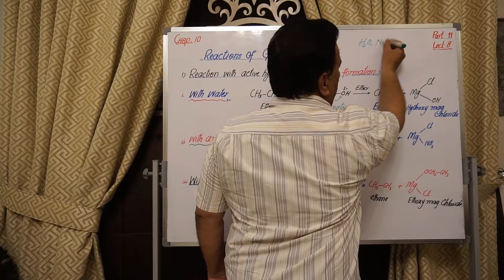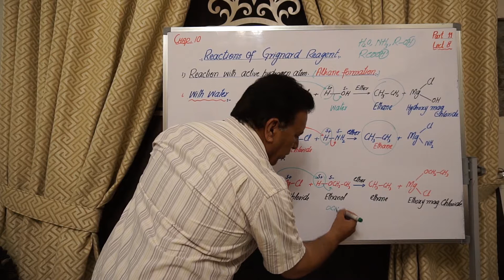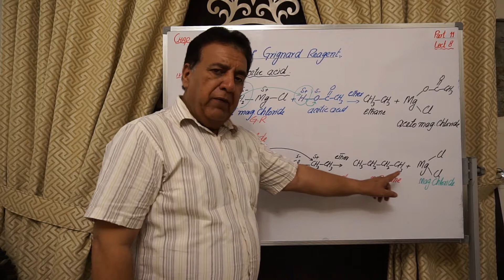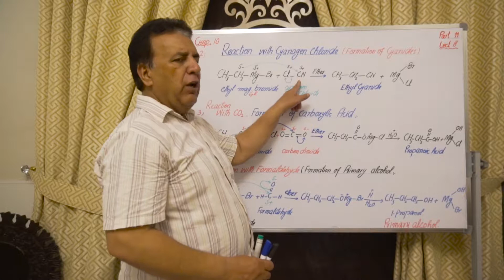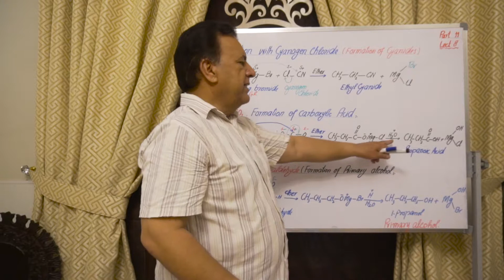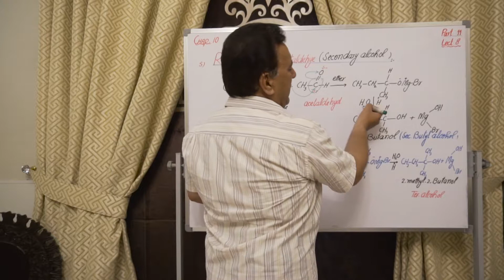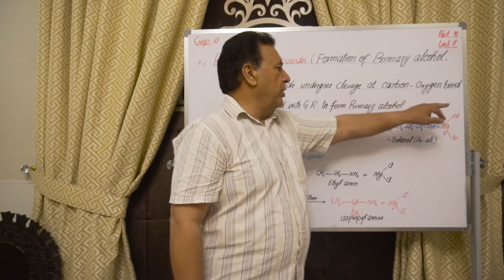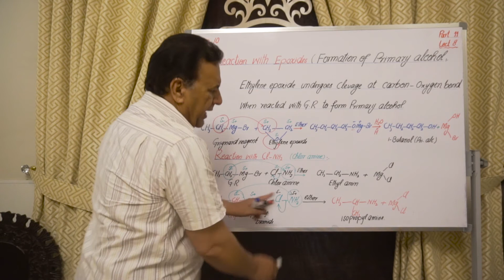Reactions of Grignard reagent | E-learning By Prof. Amanullah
F.Sc, Chemistry, Part II | Ch#10
Lecture 8 | Reactions of Grignard reagent

Regard,
Prof. Amanullah